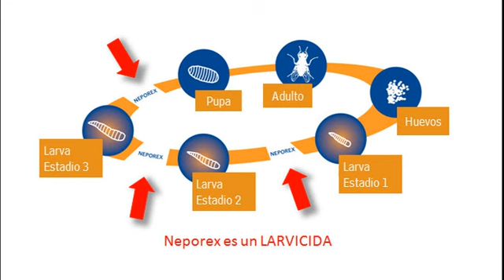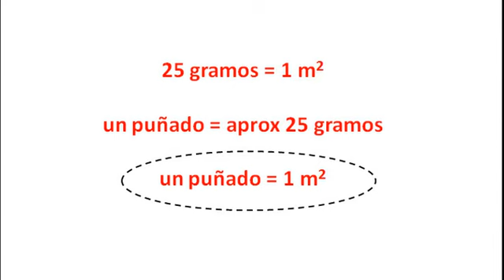NEPOREX - Larvicida para el control de moscas en instalaciones porcinas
Con la llegada de las altas temperaturas, combatir las moscas requiere del uso de larvicidas, ya que ¡el 80% de la población de moscas consta de huevos, larvas y pupas!